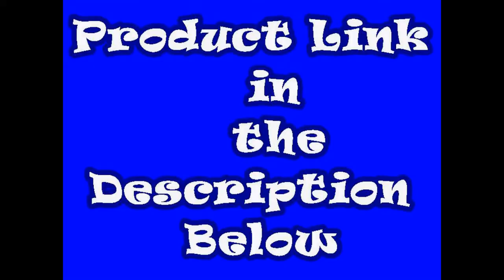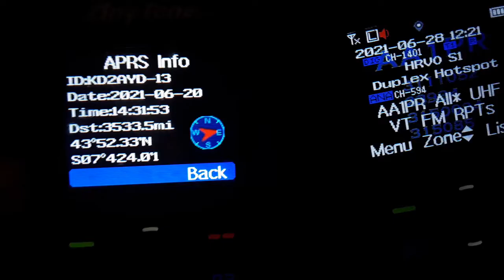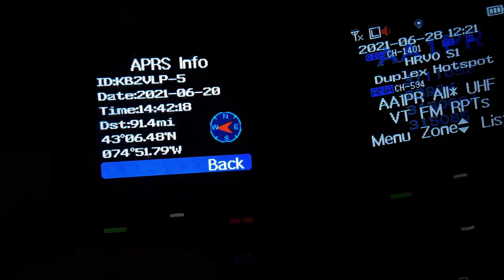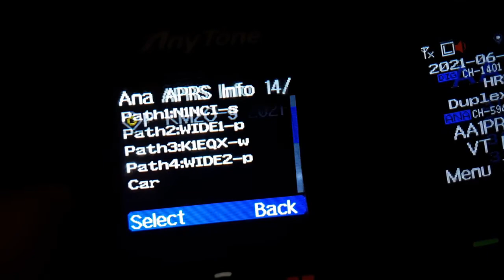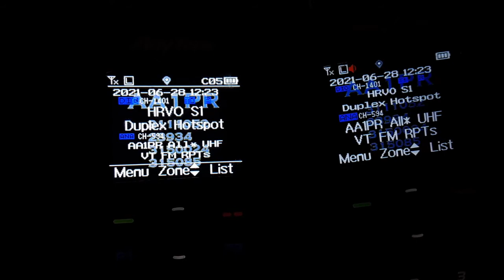Anytone ATD878UVII Plus Is It Worth the Extra $50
Please visit our amazon store simplyhamradi-20 to purchase this product:
Anytone atd878UVBT
1789&creative=9325&creativeASIN=B07RL8GYJ6&linkCode=as2&tag=
simplyhamradi-20&linkId=898f9b4094437d1aaf3750fcdf2efd46

Anytone ATD878UVII Plus
=1789&creative=9325&creativeASIN=B08ZYXHZWW&linkCode=as2&tag
=simplyhamradi-20&linkId=a7779184bee54e68649ed82b0ccc2ea2